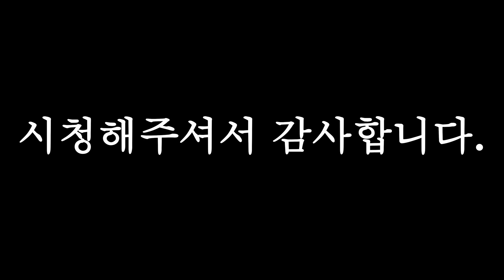LNG 서스 14인치 이번엔 필드 대형관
Welding Technology for Large Stainless Steel Pipes into LNG Vessels